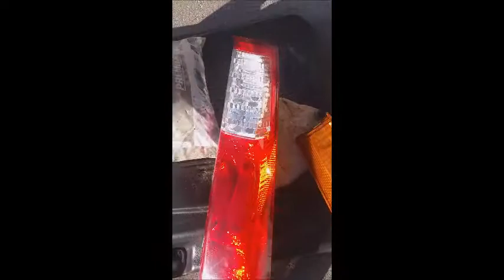2002 HONDA CRV Tail lamp replace with 2005 style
Replacing my 2002 HONDA CRV tail lamp to a more modern looking 2005 Tail lamp assembly. Looks so much better. My CRV is a Japan built so I got the Japan tail lights. Everything lined up and fit perfect. I got pretty lucky and found my tail lamp at an Auto Wrecker part place. $50 a piece.